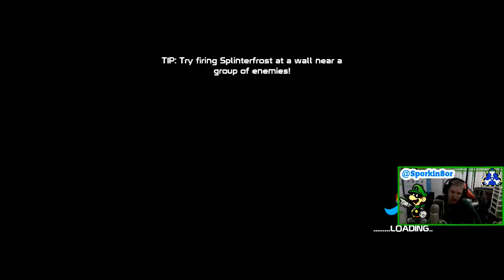20XX Run #6 - Rush Job/Solo/Ace - "Sorry to Jet!" Achievement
I finally completed a rush job!